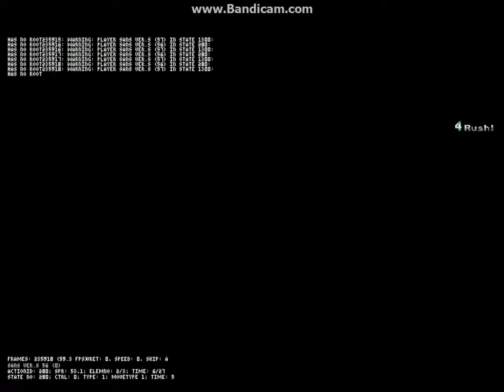MUGEN: Sans ver.s (old V.S new both 11p)